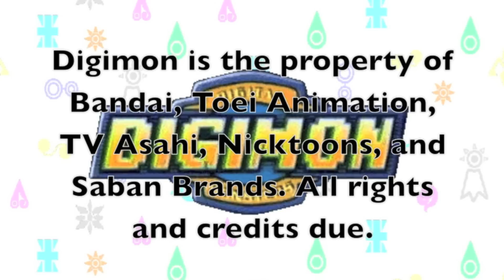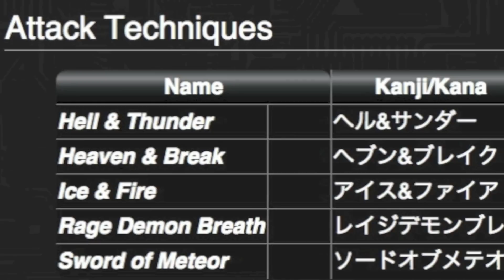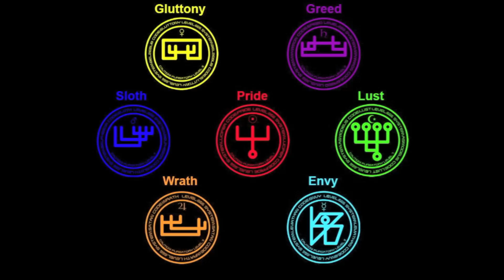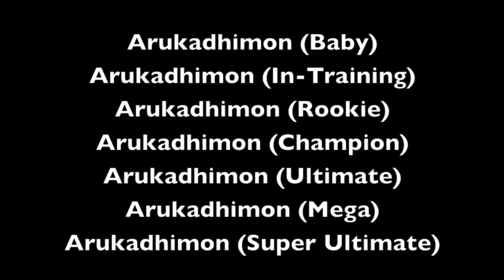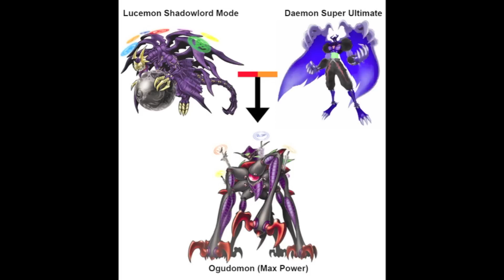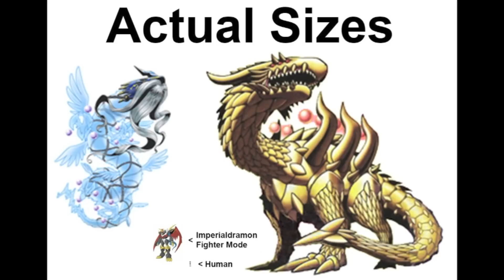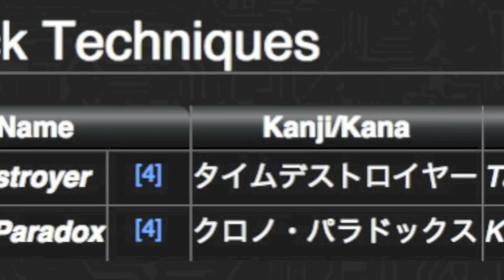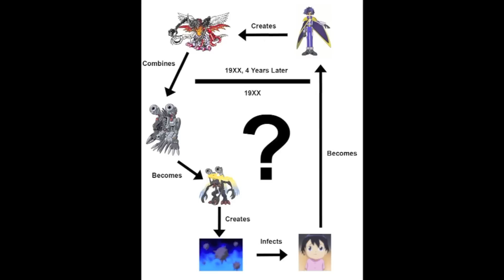Top 10 Strongest Digimon - Who, Why, & How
The list of the top 10 strongest Digimon as of the end of 2014. Who they are, why they're the strongest, and how they became so strong, based on techniques, displays of power, and terms of strength. Others may replace this list if the creators decide to make any stronger ones in the future, but as of now, this is what they are.

LIST:
10 - OmegaArmamon Burst Mode
9 - Chronomon Holy Mode
8 - UltimateKhaosmon
7 - Ogudomon
6 - MegaDarknessBagramon
5 - Quartzmon
4 - Fanglongmon
3 - Shakamon
2 - ZeedMillenniummon
1 - Shoutmon X7 Superior Mode
0 - Gaiamon